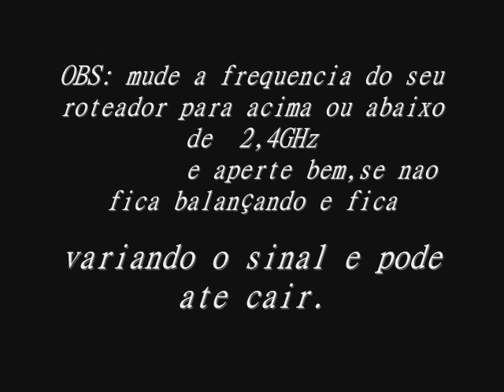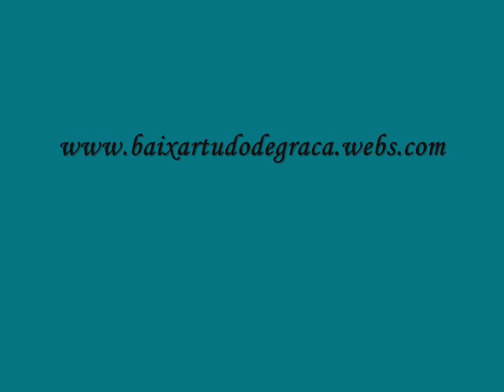Como fazer uma antena wireless caseira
Como fazer uma antena de 13dbi!